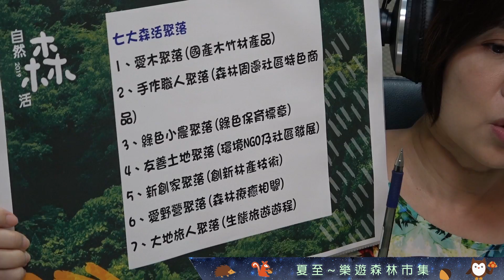‹台北直播›夏至~樂遊森林市集(專訪林務局造林生產組組長李允中 )